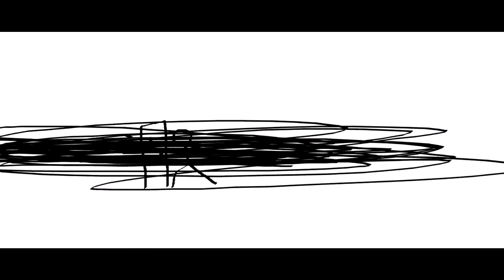THE EPICNESS OF Funny Angry Voice Tops + Funny Angry Destroy Tops + Funny Tops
(Funny Tops + [Funny Angry Voice Tops (Swap)) + Funny Angry Destroy Tops [Swap]]

3